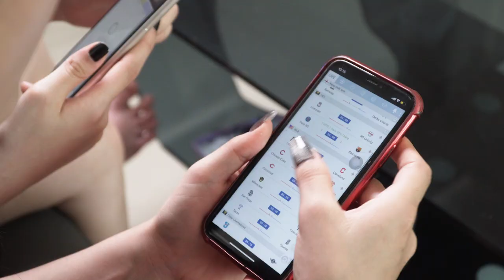2 MC xinh đẹp của Mr Zero dự đoán trận tái đấu kinh điển PSG vs Barca